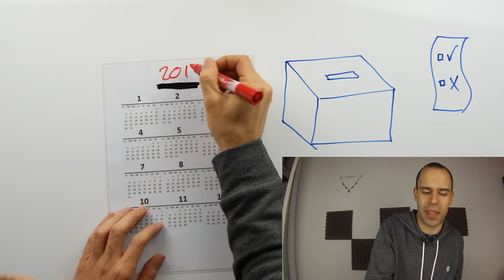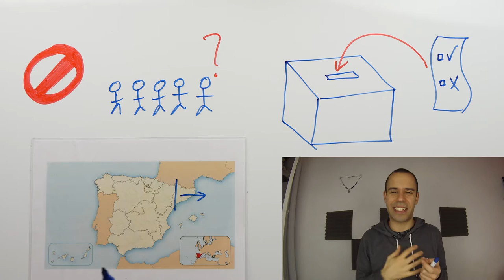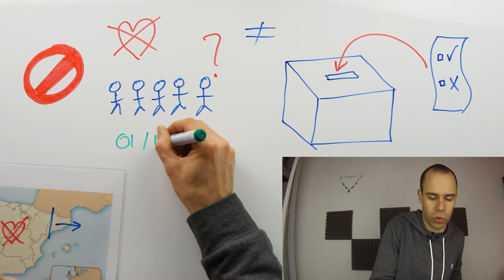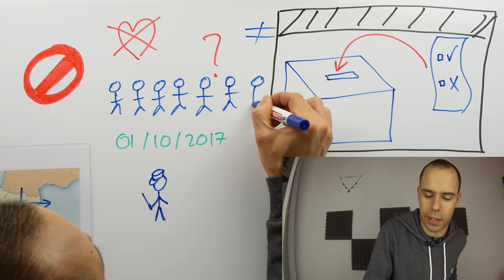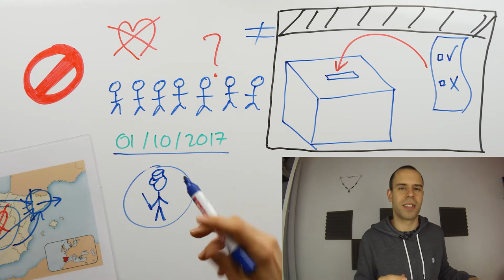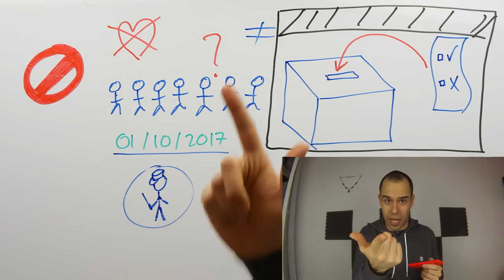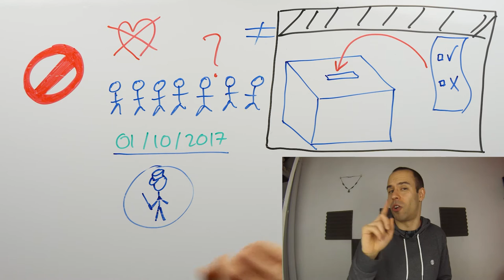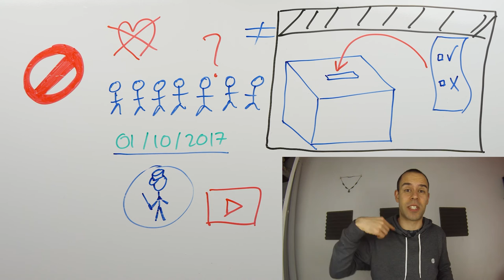The Catalan Independence Referendum 1/2 - Daily Beginner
I explain the reasons for the referendum, what happened during the referendum day at the voting locations, and how I lived it.